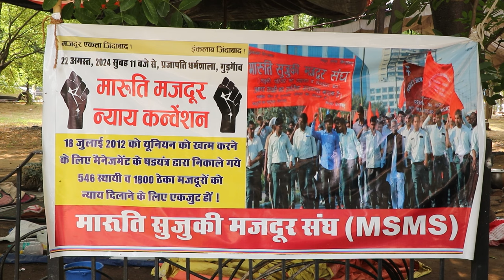मानेसर: Maruti कंपनी के मज़दूर 12 सालों से न्याय के लिए कर रहे हैं संघर्ष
12 साल पहले, जुलाई 2012 में मानेसर स्थित Maruti Suzuki के प्लांट में मज़दूरों के आंदोलन के दौरान एक हिंसक घटना घटी, जिसमें management के एक व्यक्ति की मौत हो गई। इसका आरोप आंदोलन कर रहे मज़दूरों पर लगाया गया। जांच से पहले ही सैकड़ों मज़दूरों को काम से निकाल दिया गया था। बाद में अधिकांश मज़दूर बेकसूर साबित हुए, लेकिन इसके बावजूद कंपनी उन्हें वापस काम पर नहीं ले रही है। 400 से अधिक मज़दूर बहाली की मांग को लेकर 12 वर्षों से संघर्ष कर रहे हैं।  पिछले आठ दिनों से ये मज़दूर मानेसर तहसील कार्यालय के बाहर अनिश्चितकालीन धरने पर बैठे हैं। देखिए NewsClick की रिपोर्ट।